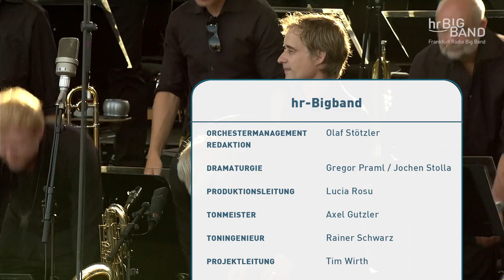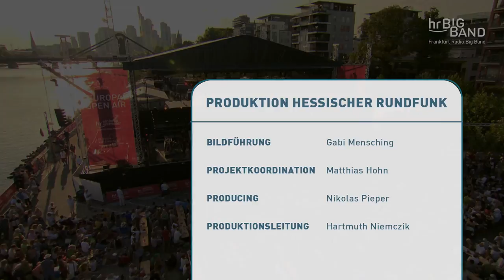Viktorija Gečytė & hr-Bigband - Europa Open Air 2018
Europa Open Air
23 august 2018
Weseler Werft, Frankfurt am Main, Germany

Viktorija Gečytė, voc
Rainer Tempel, cond
hr-Bigband